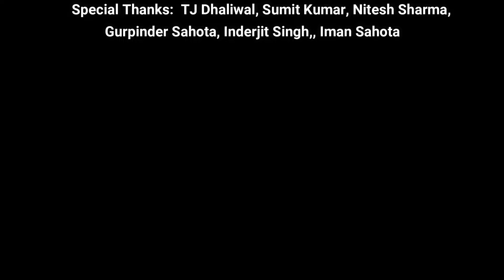WarofFitness Episode 13 || SSPH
Episode 13.